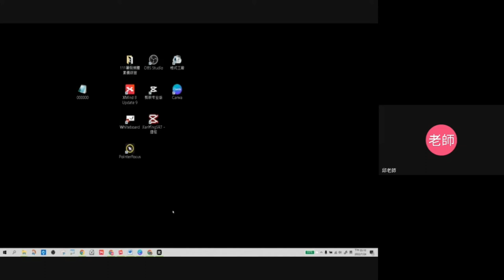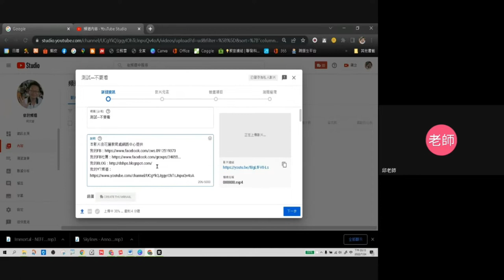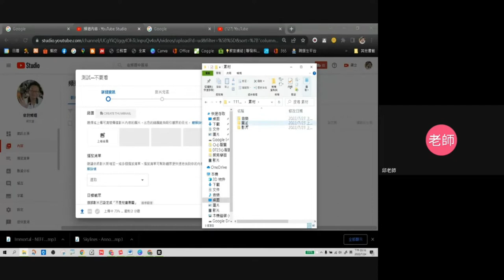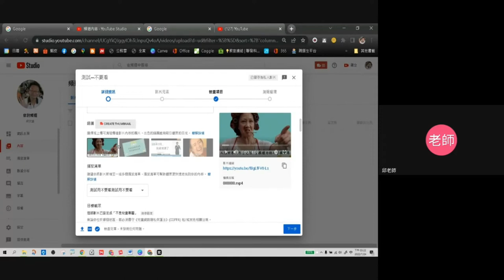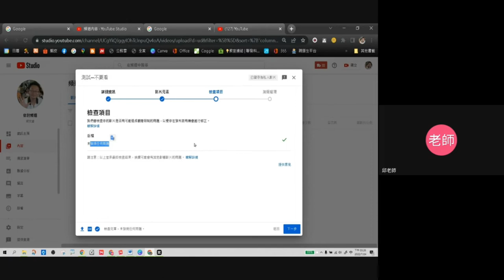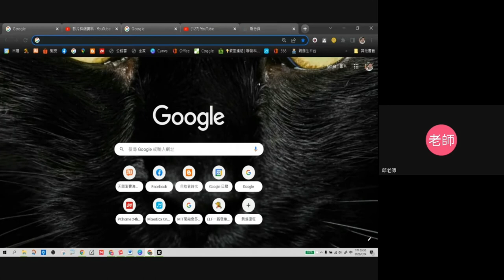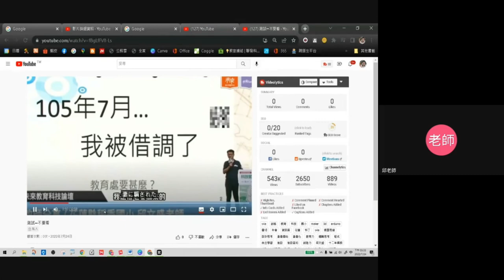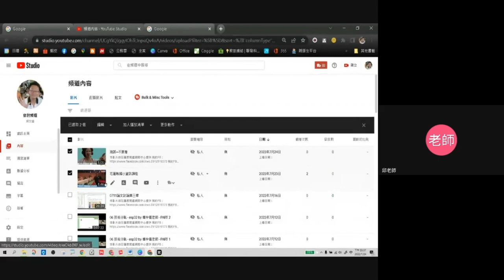1110724最簡單錄影剪輯上網-14-YT影片上傳與萬國字幕檔鑲嵌